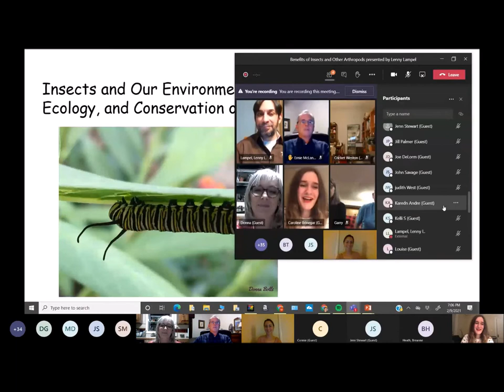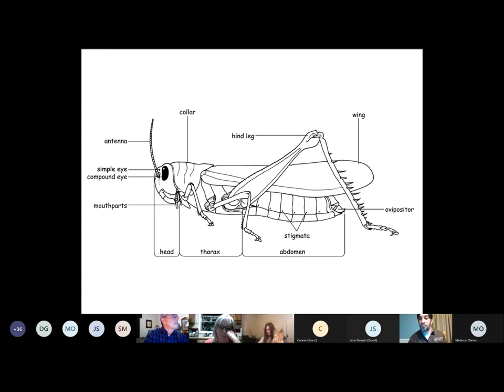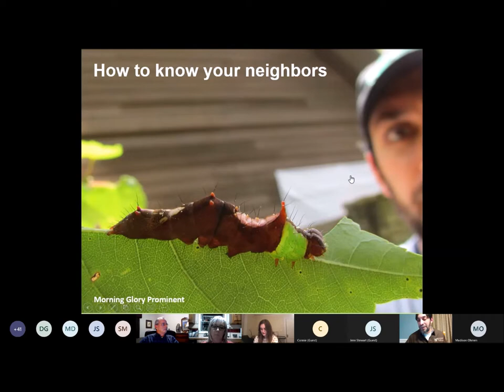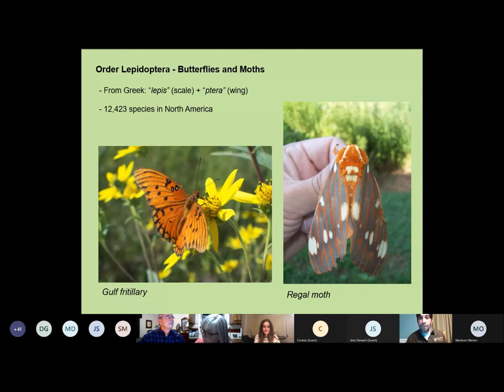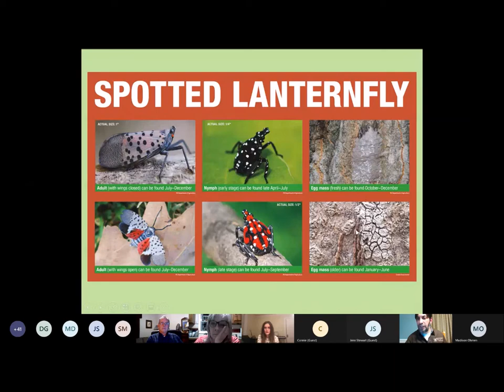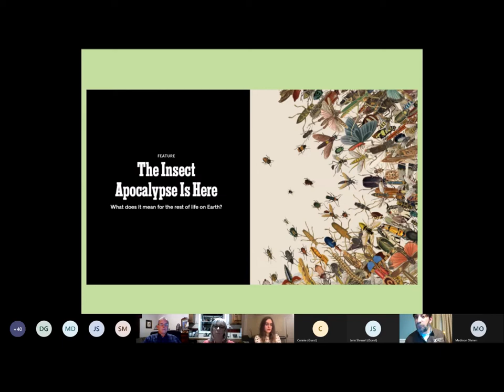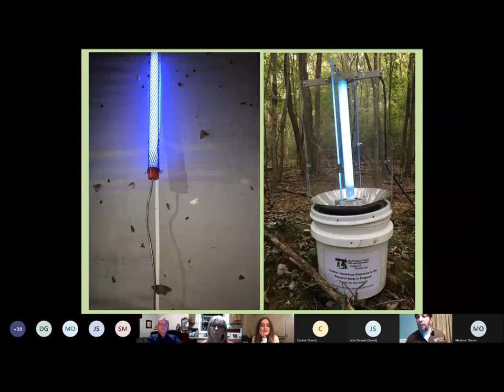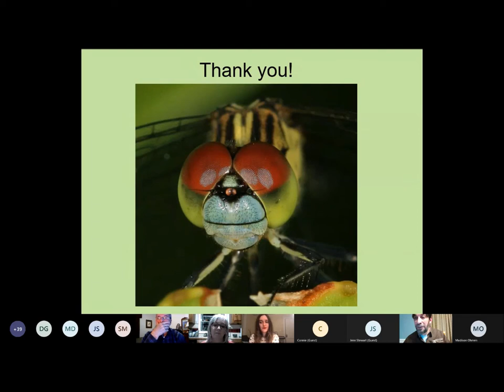Insects in the Environment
The Charlotte Wildlife Stewards presents this program on insects in your backyard and why they are important to a healthy ecosystem. Our guest presenter is Lenny Lampel, Natural Resources Coordinator with Mecklenburg County Park and Recreation. (Please adjust playback settings to 1080P)